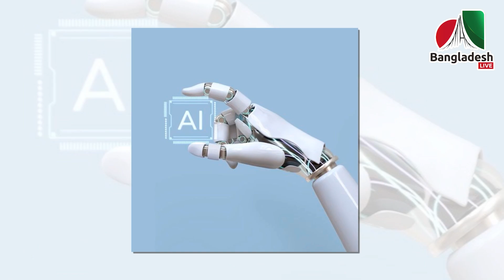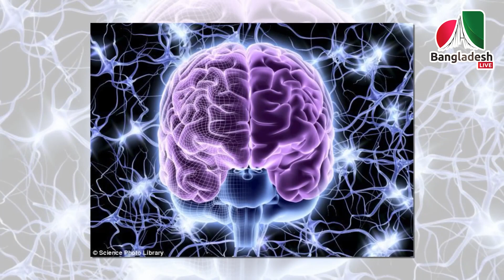২০২৯ সালের মধ্যে কি মানুষ অমর হতে চলেছে?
২০২৯ সালের মধ্যে কি মানুষ অমর হতে চলেছে?